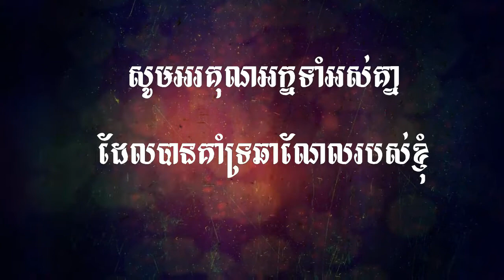Jade Dynasty Gaming , មហិទ្ធិឬទ្ធិដាវទេពជូសៀន ( សៀវ ហ្វាន )Xiao Fan | Hide Mission | X5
►PC Build :

Ram                : 6GB